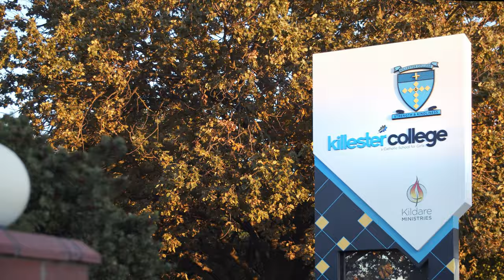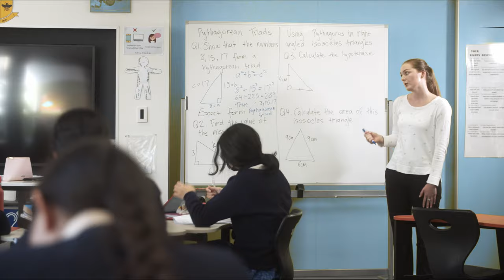Killester College Virtual Tour 2021